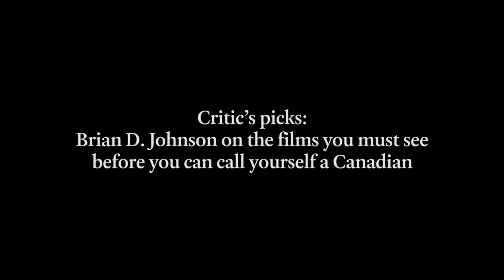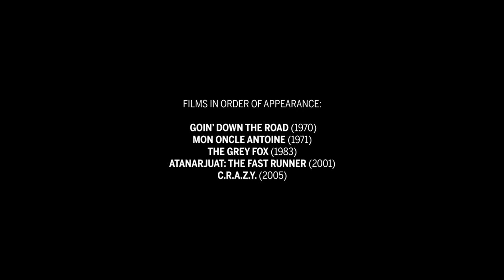How to be a better Canadian: See these Canadian movies